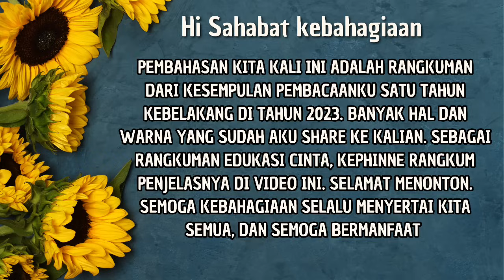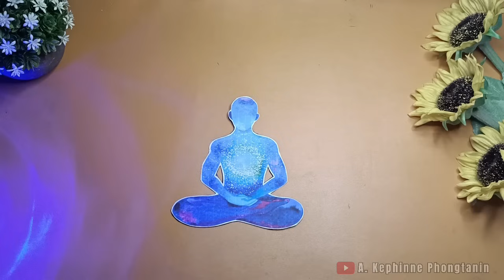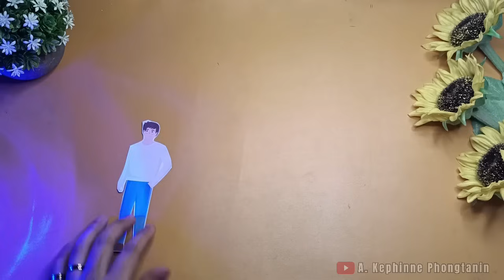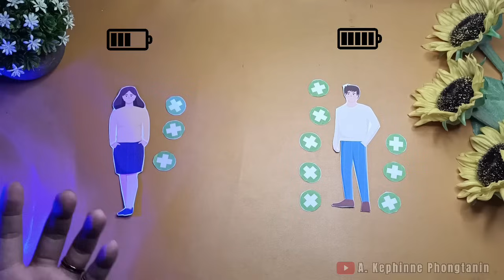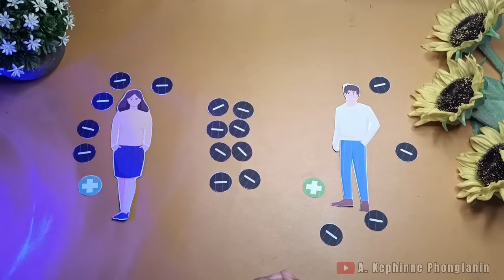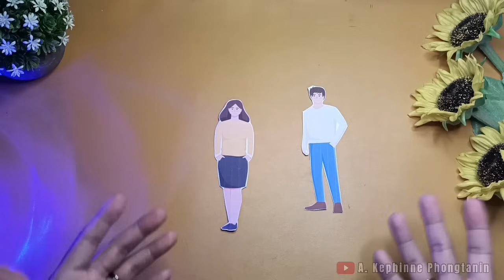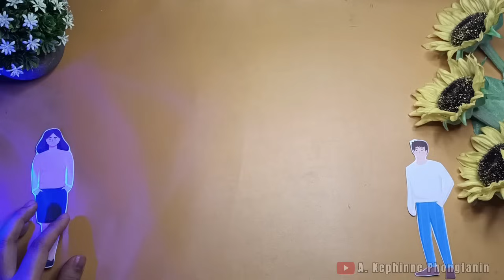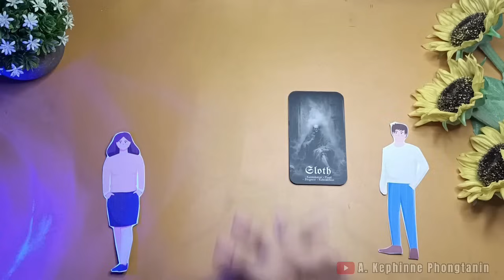✍️ PENTING!! Edukasi Cinta, konsep energi dalam sebuah hubungan